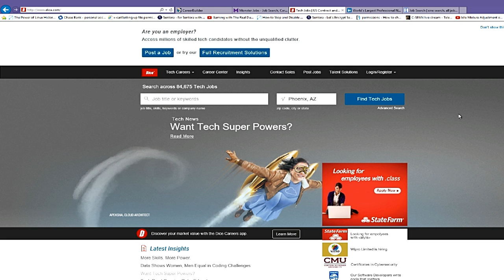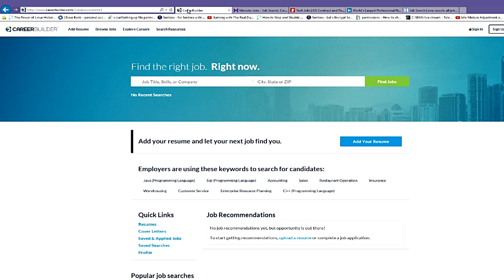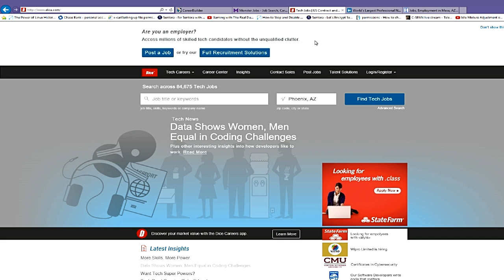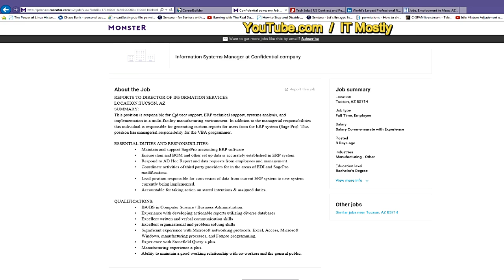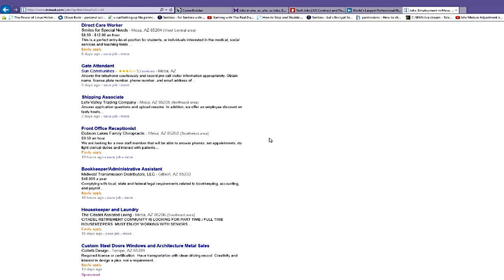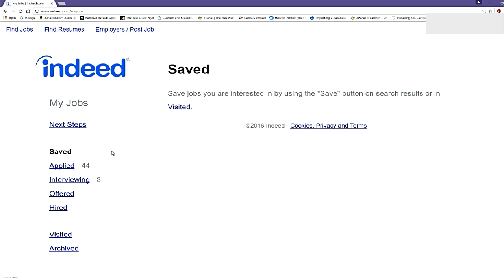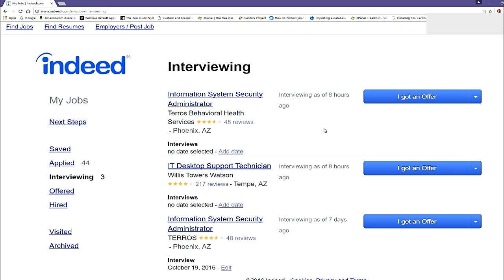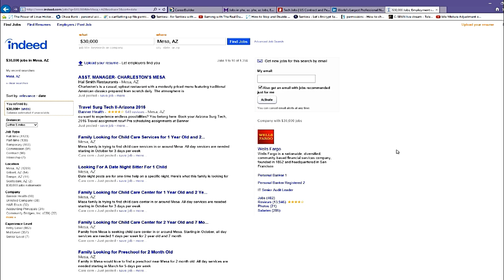Get a Job! Doing online job searches the right way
A 21st century job search is an ONLINE job search.  But only if you know how to do it right.  I'll show you how to leverage the tools of Indeed.com